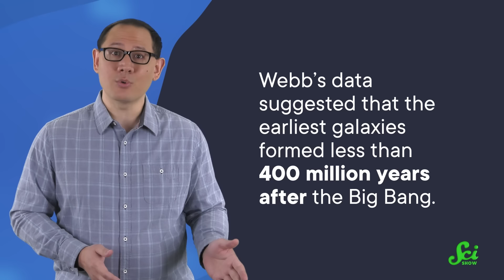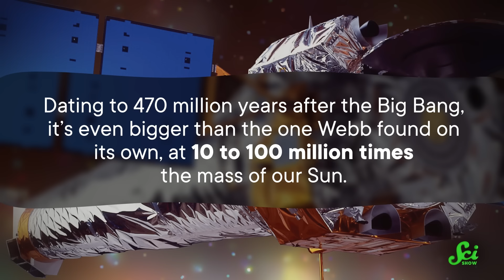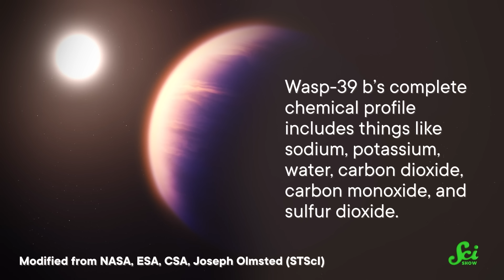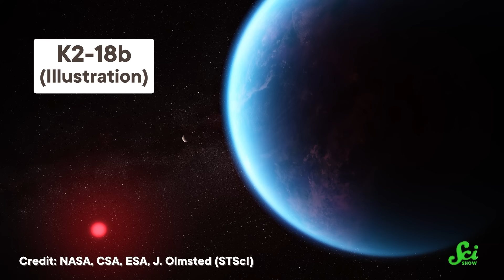Is JWST Living Up to the Hype?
The James Webb Space Telescope is the most ambitious space observatory ever launched, and nobody hyped it more than us. So is it putting in work? Oh, boy, yes. Yes it is.

Old SMBH
Webb Detects Most Distant Active Supermassive Black Hole to Date - NASA
​​‘Hidden Little Monsters:' Researchers Find the Most Distant, Active Black Holes Yet - UConn Today

Images